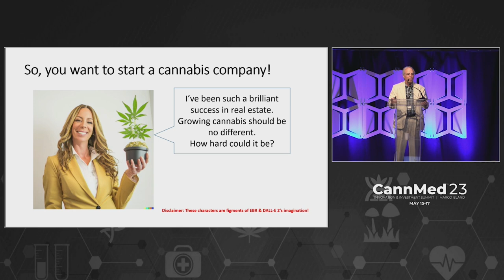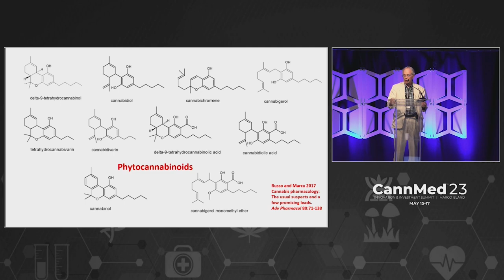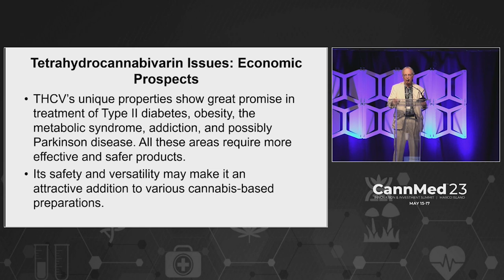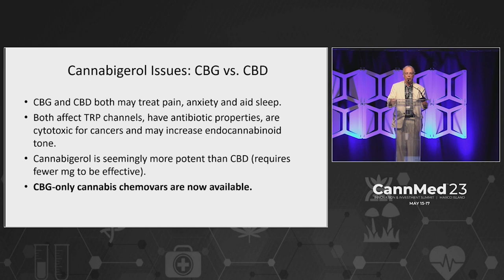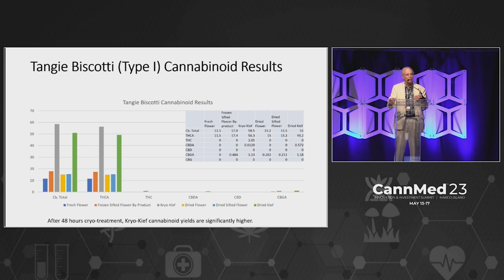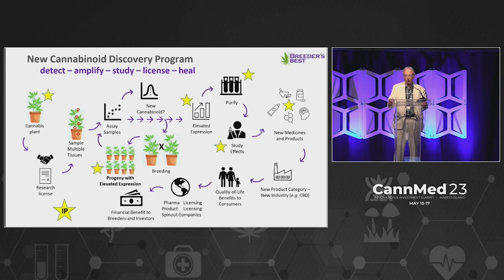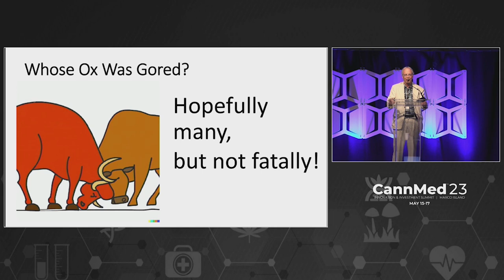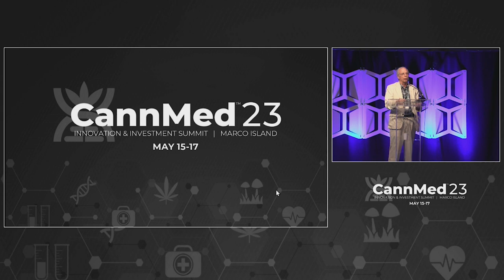Keynote: What’s Wrong With the Cannabis Industry? A Few (not so) Humble Suggestions- Ethan Russo, MD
Science Keynote, Ethan Russo, MD, presents "What's Wrong With the Cannabis Industry? A few (not so) Humble Suggestions" at CannMed 23.

0:00 What’s Wrong with the Cannabis Industry?
7:03 Tetrahydrocannabivarin (THCV): Properties and Promise
10:55 THCV vs. CBD
12:20 THCV and THC
14:11 Cannabigerol (CBG): The Next Big Thing
19:45 CBG vs. CBD
20:53 CBG and THC
23:18 Extraction Technique
28:25 Conclusion
30:07 New Cannabinoid Discovery Program
37:11 Q&A

This presentation will examine the myriad problems facing the cannabis industry, foremost among them, the perpetuation of cannabis prohibition and the resulting inability to engage in normal commerce, banking, borrowing, ability to obtain insurance and exercise tax deductions. Beyond that, the field is inundated with newbies, all thinking that their success in real estate or the entertainment industry ensures success in commercial development of what is a technologically complex plant whose extraction and processing is extremely challenging ,even without the legal and regulatory hurdles.

Cannabidiol, despite its amazing safety and therapeutic versatility, has not proven to be
the cash cow that everyone expected, and its commoditization has flooded the market with
competing unproven products and led to unmanageable surpluses, price crashes and the
development of synthetic “hemp-derived” compounds of highly questionable safety.

What is a plant-loving scientist/entrepreneur to do? Suggestions will be offered regarding
proper diversification, selective breeding, development of minor cannabinoid chemovars, and the
application of greater imagination in manufacturing products that are genuinely needed to make
cannabis safer and better.